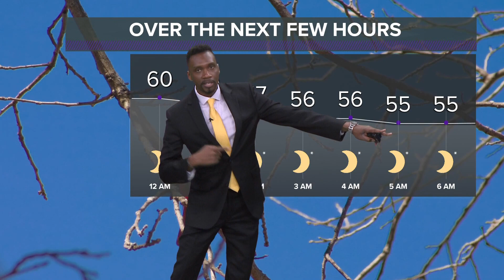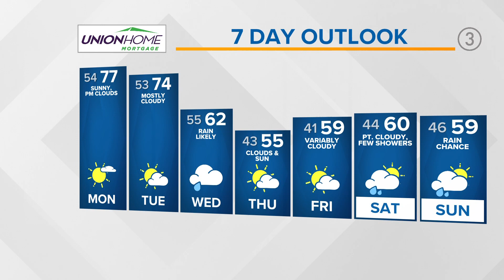Northeast Ohio weather forecast: Warm Monday to look forward to!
We begin the work week just the same with lots of sunshine, south, breezy winds, and above normal temperatures. Cloud cover is expected to thicken late in the day; however, rain holds off until we hit way late Tuesday into Wednesday.

Temperatures will slide back in the 60s then and potentially the upper-50s for Thursday as some cooler air filters back into place. High pressure book ends the week with sunshine returning.